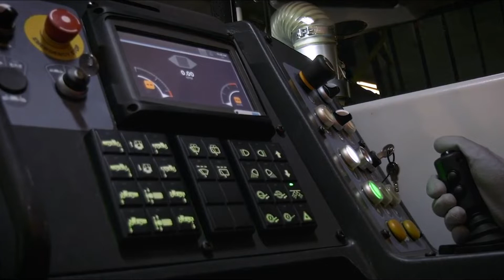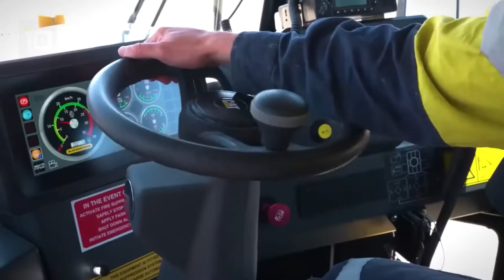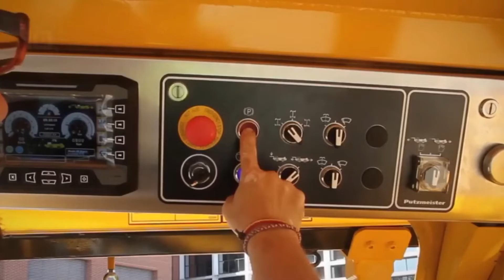10 Most Amazing Underground Mining Machines in the World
The mining industry utilizes a handful of heavy duty equipment to explore and develop underground mine site. The equipment is used in an assortment of ways from removing and stockpiling overburden, breaking and removing rocks to processing ores and carrying out reclamation projects after the mine is closed.

Equipment such as drills, longwall shearers, draglines, shovels, dozers, graders, and wheel dozers are implemented in the beginning phases of construction with an underground mine. Room & pillar operations include continuous miners, feeder breakers, haulage systems, roof bolters, and utility vehicles. Some of the biggest manufacturers of underground mining equipment include Joy Mining Machinery, Hitachi, Sandvik. We take a look at the top 10 most amazing underground mining Mining machines in the world the charge in global dominance of the mining industry.

★★★★★ You can also watch the Following Related Videos on Top Ten Trendz ★★★★★